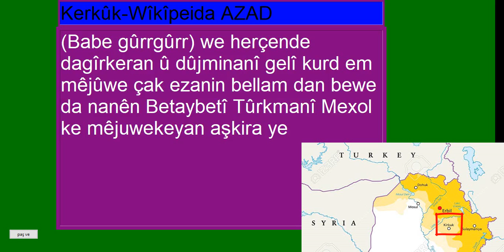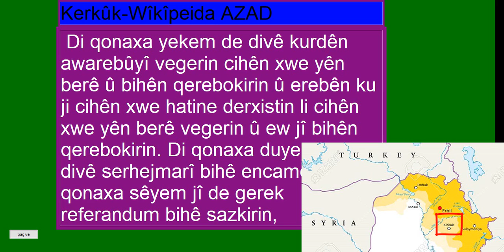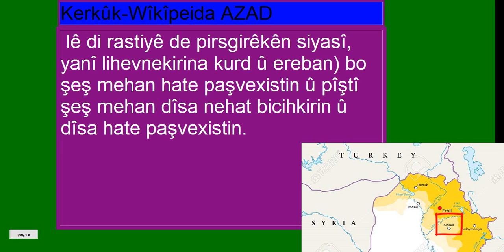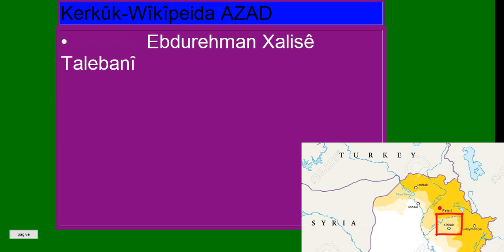Kerkûk كهركووك,çand huner dîrok devok başûr herêma Kurdistan soranî kurmancî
Kerkûk
Kerkûk (bi zaravayê soranî: كهركووك, asûrî: ܐܪܦܗܐ, tirkî: Kerkük, erebî: كركوك) bajarek e li Başûrê Kurdistanê.
Bajarê Kerkûkê serbajarê parêzgeha Kerkukê ye. Di çaxa deshilatdariya Seddam ew bajar ket ber Helmeta Te'rîb kirin (erebandin) û kurdên wê hatin derkirin u ereban ji bajarên din ve re hatin nîştecê kirin.

Kerkûk mezintirîn bîrên petrola Kurdistanê li xo girtiye, mîna Babagurgur.
Dîroka Kerkûkê
Şarî Kerkûk le serdemî Gotîyekan da dirûst kirawe we her Gotîyekanîş Qellay Kerkûkyan dirûst kirduwe
 bêgûman eme aşkira ye ke Gotîyekan yekêkin lew tîr û hoze konaney kurd ke ser be netewey kurd in em şare zor car lelayen dagîrkeranewe dagîr kirawe nimûne:
 dewlletî Mexol (tûrk) û dewlletî Aşûrî we herweha lelayen Yonanîyekan û Erebewe dagîr kirawe.